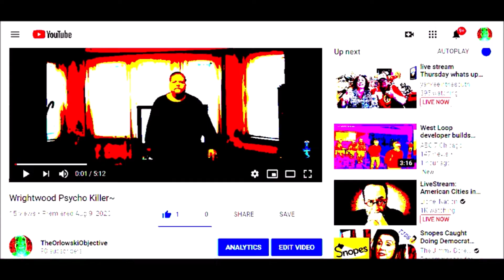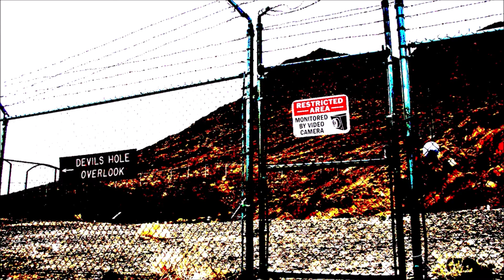My Movie March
Welcome to upload number 705.  Time stamp  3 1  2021.  What's the real time stamp.
Bots can be fed the algorithm to read...without comprehension.  Humans can be fed the algorithm to read...without comprehension.  You the reader...bot or not...are closer,
to the real time stamp.  Time is created by the illusion of movement.  What's moving...
the algorithm that reads...without comprehension.  Writing less, is the new more.  Lazy.

           You can pretend to know even when you don't.
Some things can't be faked, like others that know, knowing that you know.
Any imaginary or real demons that torment know the same.
Don't waste your precious time listening to other's version of their reality.
Create, live and share your own...you already know...just reminding you.

          Nobody but my channel, the Orlowski Objective will tell you what is happening.
Everything depends on how long your memory can mirror what I try to tell you.
All our misery and fear porn, sustained by your very own imagination can be traced,
back to just 3 years ago,  to the 2018 google core engine update.
The truth is 200 miles in orbit above our heads, or 2 inches on both sides,
between our ears.  Whatever you think your choice to believe, is based on your memory.
How long to do you think you can sustain, your memory?
One orbit of whatever the media tells us...90 min. around this prison planet?
Of course there is no connection to the 90 min. REM sleep cycle.
Maybe you are proud, because it is all you have known...your standard 9 sec. goldfish memory?
All is distraction, massive dis-info and psy ops.
 From psychological to now...psychotic operations.  No memory of what was in the news.
Firing up the Haldron Collider.  The Mandela Effect.  2 prison barges on the way to Gitmo.
My channel has discovered the 12 year media time loop.     Omg, only 11 yrs. 8 months?
JFk gets prevented from re-election in 1963, with the big 3 watching.
Not until 1975 on a Geraldo late night tv show...we get to see the bootleg? Zapruder film,
shown publcly for the first time.   Pelosi said we have to pass Obama Care, to read it.
Anything change for the better, for all the sheeple...since?   What is the current time stamp?
They...the overlords that think, they be...don't control us with definitions of truth,
they control us with definitions of time.   The flow of time is the biggest lie in media history.
How did you learn to read...left to right or vice versa?
You read and hear my words...in your own voice, between your own ears.
The only ones that got this far...are the bots, that would have no awareness,
without myself and my channel telling and showing history, his story...my story.~